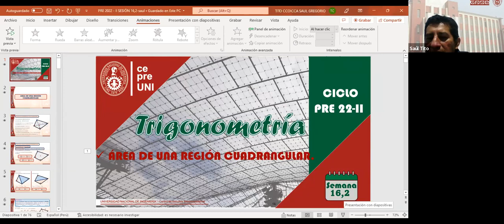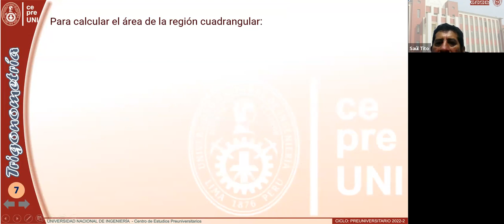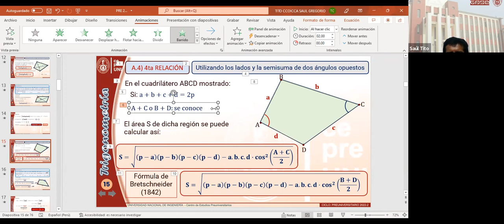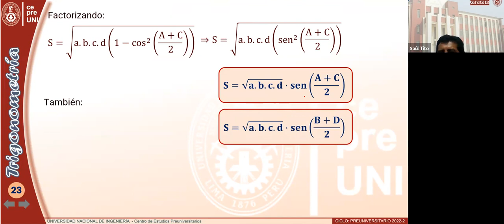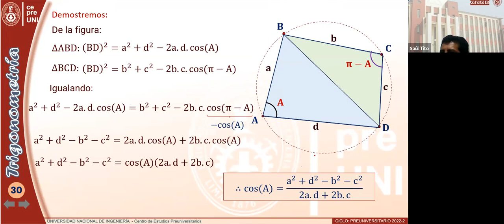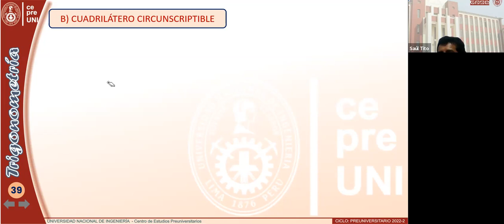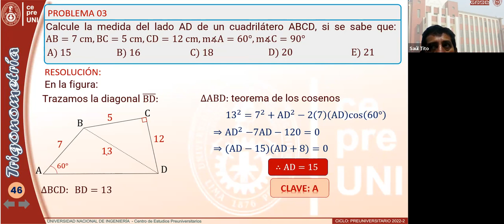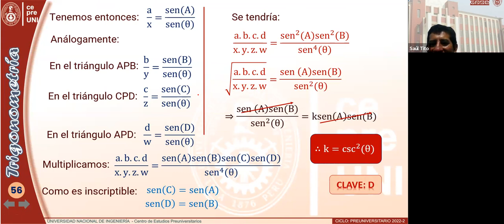S16 2 Area de una region cuadrangular